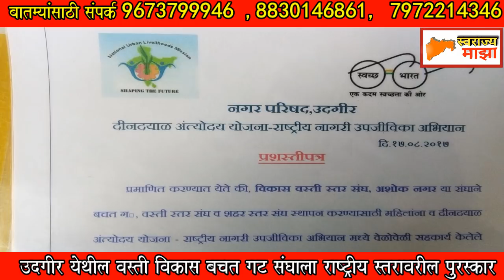उदगीर येथील बचत गटाला दिल्ली केंद्रीय नागरी मंत्रालयाचा उत्कृष्ठ बचत गट पुरस्कार